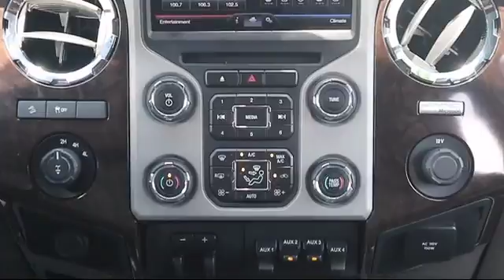2014 Ford F-250sd Crew Cab Platinum Tarpon Springs Anclote Holiday Trinity Palm Harbor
2014 Ford F-250sd Crew Cab Platinum Stock Number: 8W2B6365A Vin:1FT7W2BT1EEB49723.

41975 U.S. 19 North